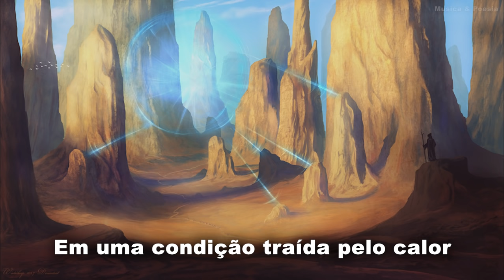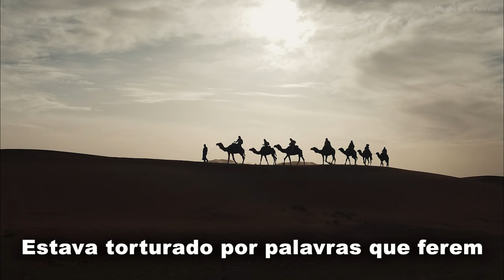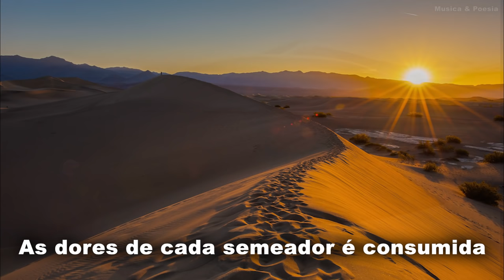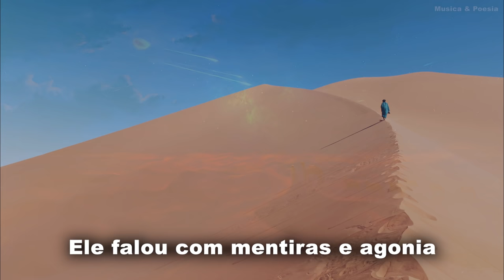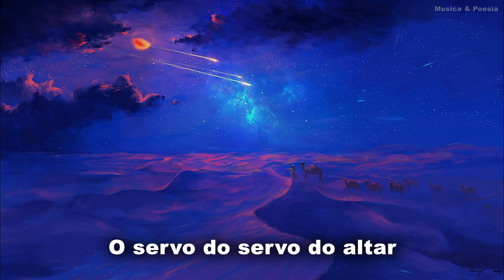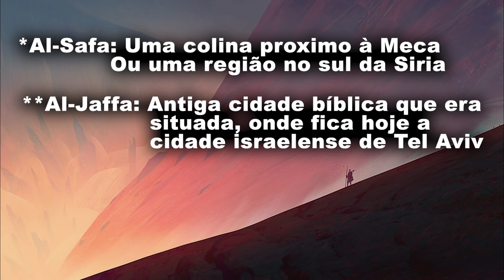Dissidenten - Fata Morgana Legendado Tradução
Música composta 1983 pelos integrantes da banda alemã de rock, Dissidenten. A letra foi inspirada em música tribal mediterrânea, "Fata Morgana" é nome dado ao efeito térmico, também conhecido como miragem.

Musica da novela Haja Coração (2016)
Musica da novela Sassaricando (1987)